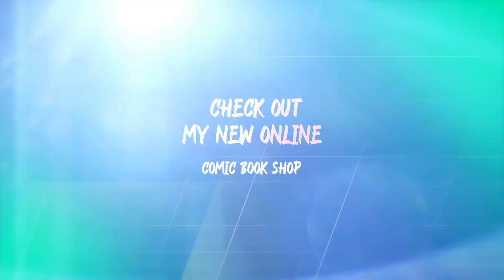TOP 10 PREORDER COMICS 💲🤮💲 This Week 12/6 FOC Final Order Cut Off Comic Books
These are my favorite comics to buy in this weeks FOC cutoff list.  Preorders are due by December 6th (12/6/2021).  Do not waste time when buying comics.  Use my advice to save yourself some money and order early.  You can now order direct from my online store, the link is located below.